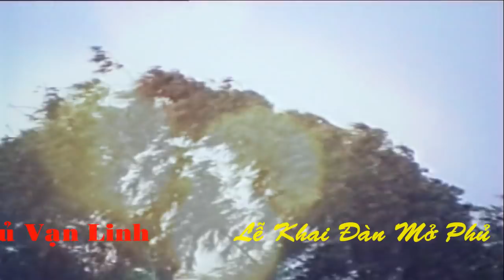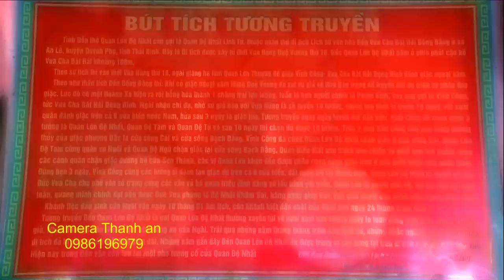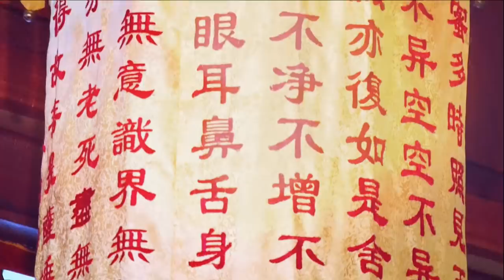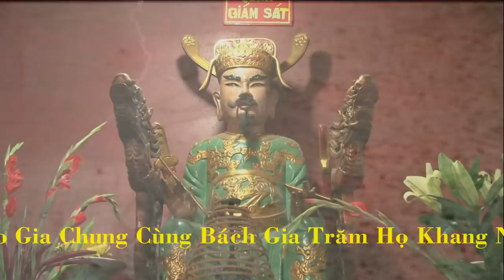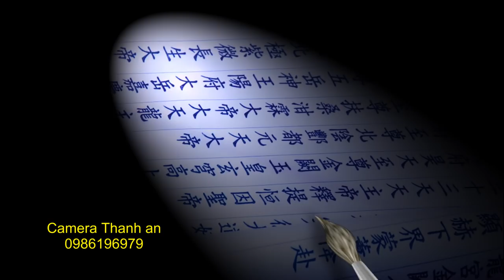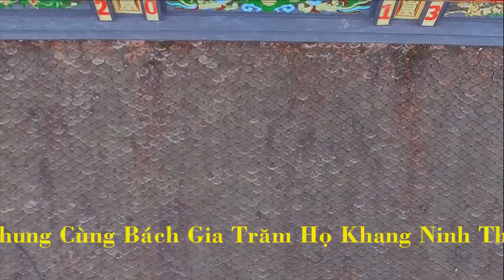HD 1 Full Tân Đồng :Trần Quốc Khải - Loan Giá Tại Đền Bồng Lai Cao Phong Hòa Bình Hát Văn Hầu Đồng